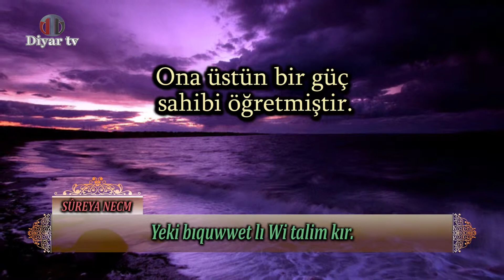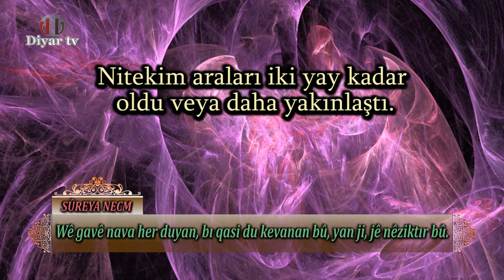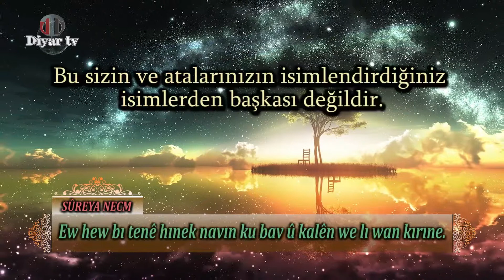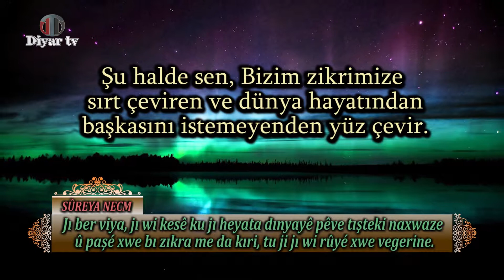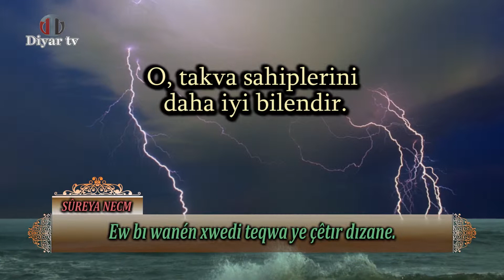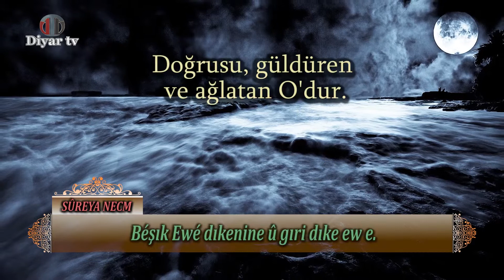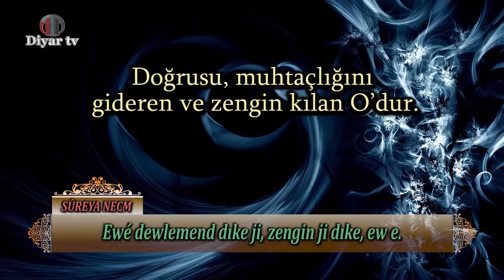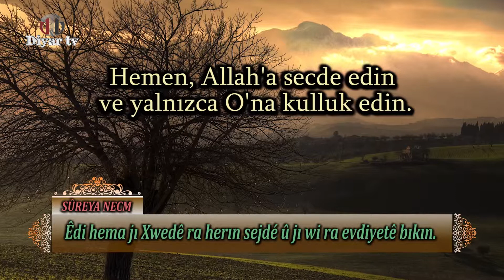Kur'an-ı Kerim (Kürtçe) - Sûreya Necm